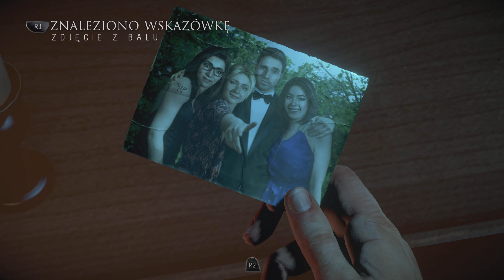Until Dawn PL (odc.2) Coś drze ryja w lesie.. (Zagrajmy w/Gameplay PL)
➡️ Słów kilka o grze

Fabuła gry opowiada o losach ósemki nastolatków, którzy w celu upamiętnienia tragicznych wydarzeń, jakie miały miejsce rok wcześniej, spotykają się w odizolowanej od cywilizacji górskiej posiadłości. Jak łatwo się domyślić, sprawy szybko się komplikują. Coś, co miało być przyjemnie spędzonym czasem w gronie starych znajomych, błyskawicznie przekształca się w śmiertelnie niebezpieczną grę z tajemniczym psychopatą. Historia jakby żywcem wyjęta z klasycznego slashera pokroju Piątku, trzynastego czy Koszmaru z ulicy Wiązów. Choć gra zdecydowanie skierowana jest do fanów tego typu horrorów, to na szczęście scenariusz nie okazuje się wcale sztampowy, a jego autorzy potrafią świetnie bawić się konwencją, wprowadzając wiele ciekawych zwrotów akcji. Przez dużą część rozgrywki zastanawiamy się, czy w grę faktycznie wchodzą wątki paranormalne, czy też jest to w pełni realistyczna historia. Warto również pochwalić twórców za możliwość wcześniejszego rozwikłania większości zagadek. Wymaga to co prawda sporej spostrzegawczości i wyobraźni, a liczne fałszywe wskazówki nie ułatwiają zadania. Nie jest to jednak kolejna z tych historii, w których najważniejsze fakty wychodzą na jaw na samym końcu i wszystkie nasze poprzednie domysły tracą jakikolwiek sens.

0:00 Kilka słów wprowadzenia
0:15  Gameplay właściwy